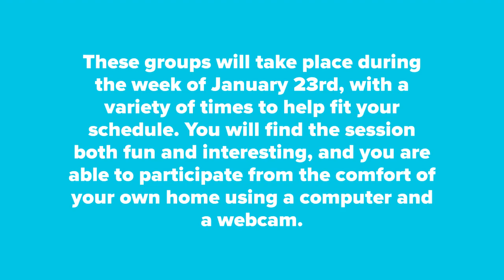20221215 FlyOver Attractions Study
Welcome to our study on behalf of FlyOver Attractions!

We are inviting you to participate in a 90-minute online discussion group to share opinions about your experiences at FlyOver Attraction locations. This discussion will include other FlyOver attraction visitors like yourself.

These groups will take place during the week of January 23rd, with a variety of times to help fit your schedule. You will find the session both fun and interesting, and you are able to participate from the comfort of your own home using a computer and a webcam.

As a thank you for your time and for completing the group session, we will send you a US$150 digital Visa Gift card (or equivalent value) within 7-14 days after the completion of the study!